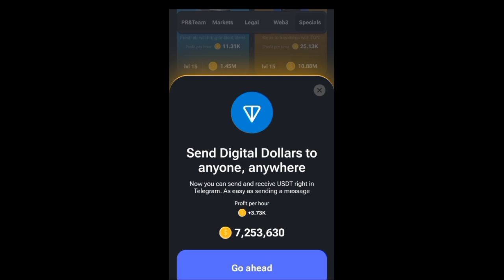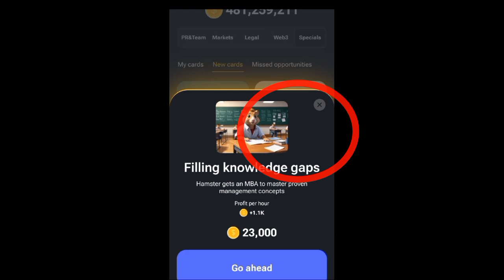9 to 10 August hamster combo card|| daily hamster card || Today Kombat combo card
in this video I am going to talk you about today Hamster combat combo card.mostly people also search as daily combo card or today Kombat combo card.